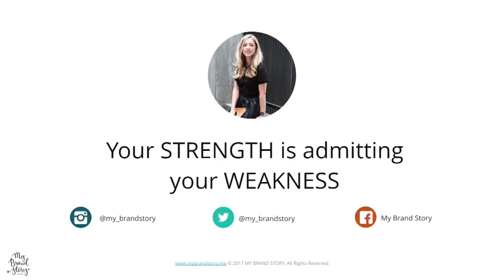MY BRAND STORY - Your Strength Is Admitting Your Weakness - as a person and as a brand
In this week's vlog we delve into understanding your strengths & weaknesses as a human and as well a business. It is something we don't often think about, but is vital in building a successful business, right off the back of understanding your Brand Person and Target Market. Find out how to identify your Strengths & Weaknesses plus many other important brand attributes in my 5-week brand building Brand Pack online course. To make you stand out amongst your competitors and actually be seen.

Sign up for your FREE 20 Point Branding Checklist, find out more

Category